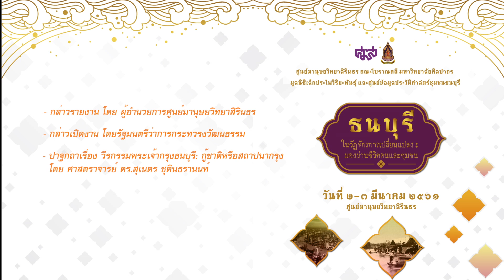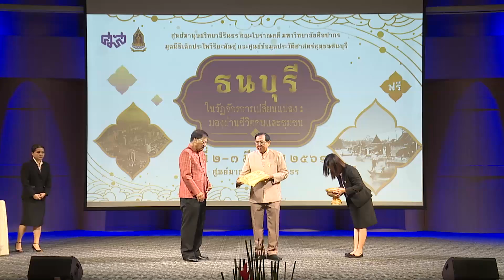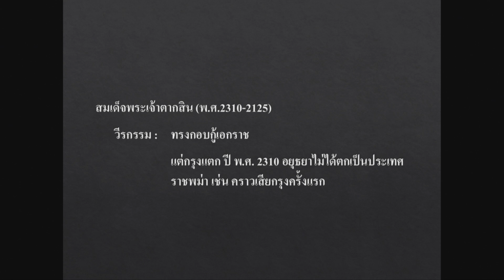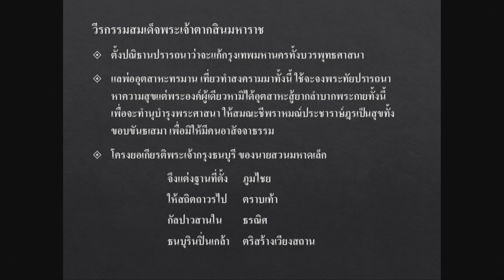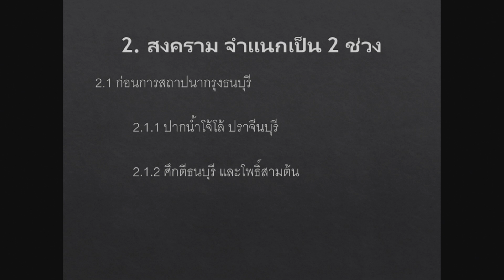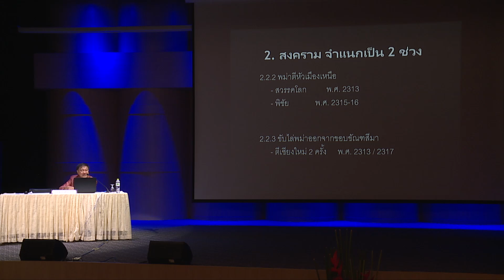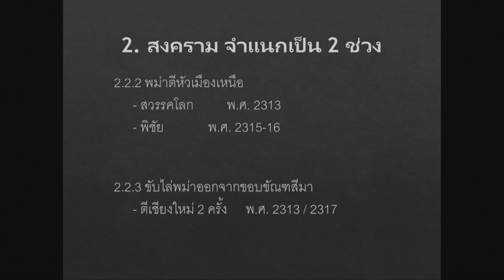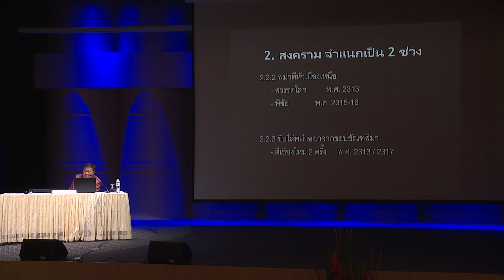วีรกรรมพระเจ้ากรุงธนบุรี กู้ชาติหรือสถาปนากรุง | ธนบุรีในวัฎจักรการเปลี่ยนแปลง | EP.1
ศูนย์มานุษยวิทยาสิรินธร
คณะโบราณคดี มหาวิทยาลัยศิลปากร
มูลนิธิเล็กประไพวิริยะพันธุ์
และศูนย์ข้อมูลประวัติศาสตร์ชุมชนธนบุรี

จัดสัมมนาวิชาการเรื่อง "ธนบุรีในวัฎจักรการเปลี่ยนแปลง : มองผ่านชีวิตคนและชุมชน"

กล่าวรายงาน
โดย นายพีรพน พิสณุพงศ์ ผู้อำนวยการศูนย์มานุษยวิทยาสิรินธร

กล่าวเปิดงาน
โดย นายวีระ โรจน์พจนรัตน์ รัฐมนตรีว่าการกระทรวงวัฒนธรรม

ปาฐกถาเรื่อง วีรกรรมพระเจ้ากรุงธนบุรี : กู้ชาติหรือสถาปนากรุง
โดย ศาสตราจารย์ ดร.สุเนตร ชุตินธรานนท์

เมื่อวันที่ 2-3 มีนาคม 2561
ณ หอประชุม ชั้น 5 ศูนย์มานุษยวิทยาสิรินธร (องค์การมหาชน)